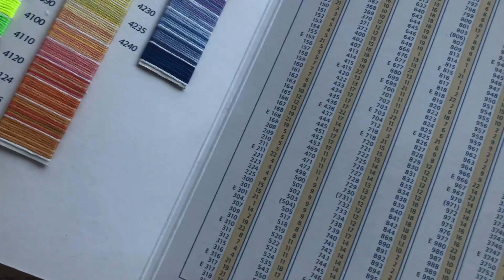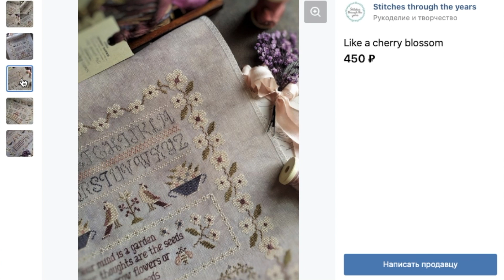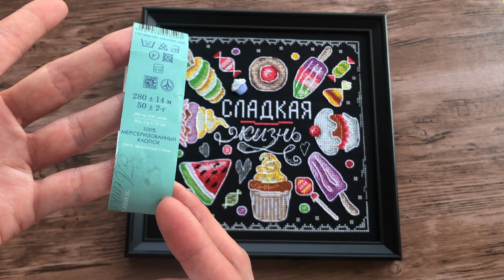Летняя вышивка, часть 1 🌻: Один финиш 🌷, Сладкая жизнь в багете 🔲, 2 напёрстка, Начала подушку 🛏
Рама KNOPPÄNG